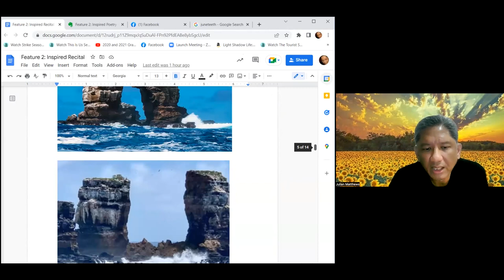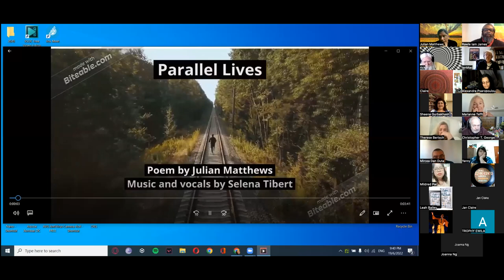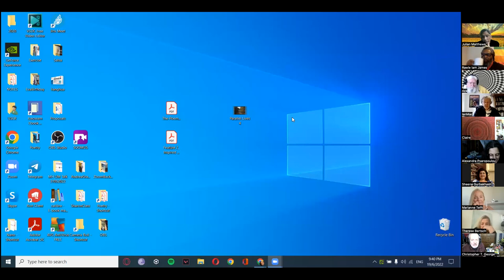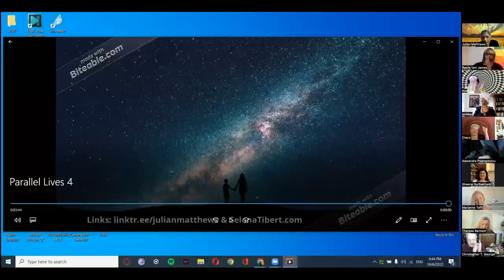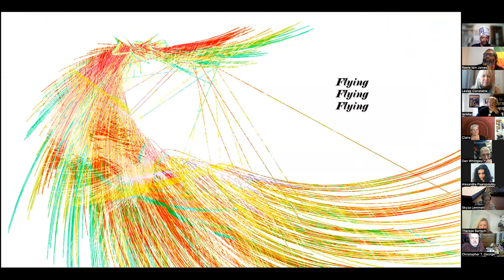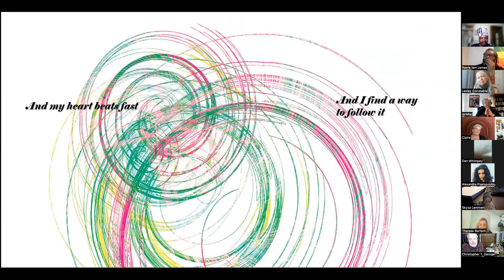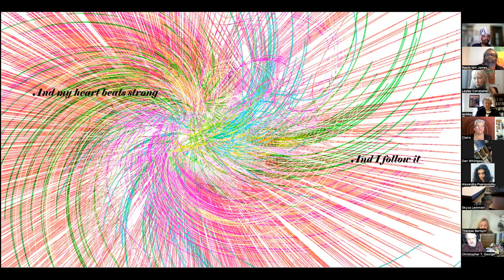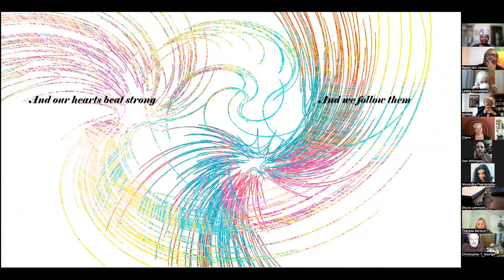IPC Show #5: Inspired Poetry Corner Recital featuring Julian Matthews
Featuring Julian Matthews, writer of poetry, short stories, essays and creative non-fiction from Malaysia.

Performance log:
Julian Matthews - 7:00

The not ready for primetime poets:
Zomkhonto - 57:10
Alexandra Psaropoulou - 1:07
Daniel Whimpey - 1:13
Yanny Widjanarko - 1:19
Mildred Par - 1:26
Mircea Dan Duta - 1:32
Lesley Constable - 1:38
Claire Bear - 1:45
Sheena Gurbakhash - 1:50
Kelley Osborne - 1:59
Ian McKenzie - 2:07
Marianne Tefft - 2:14
Teri R. - 2:18
Rescue Poetrix (Susan) - 2:23
Christopher T. George - 2:30